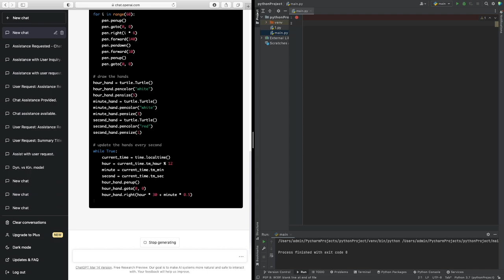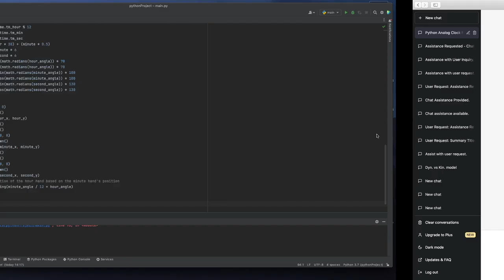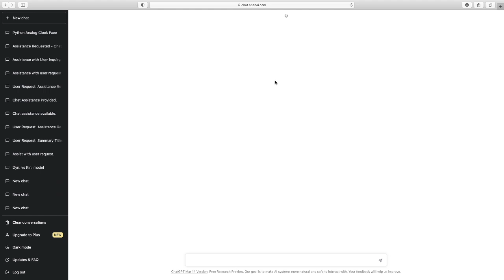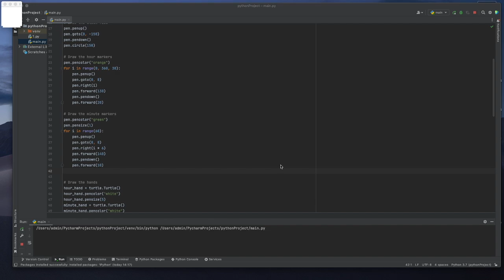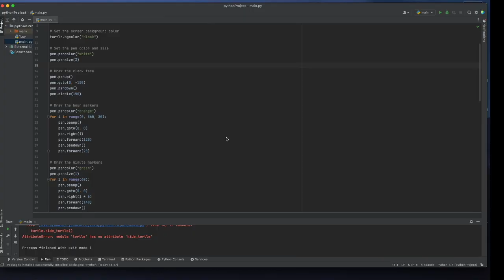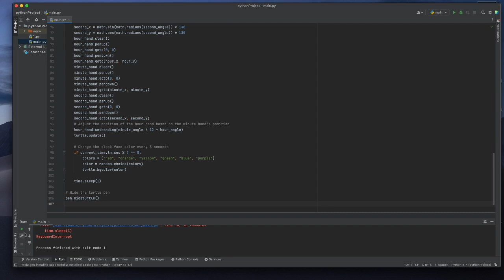ChatGPT created an Analog Clock - Python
This video is about ChatGPT created an Analog Clock - Python

Python Code
import turtle
import time
import math
import random

# Create a turtle object and set its speed to fastest
pen = turtle.Turtle()
pen.speed("fastest")

# Set the screen background color
turtle.bgcolor("black")

# Set the pen color and size
pen.pencolor("white")
pen.pensize(3)

# Draw the clock face
pen.penup()
pen.goto(0, -150)
pen.pendown()
pen.circle(150)

# Draw the hour markers
pen.pencolor("orange")
for i in range(0, 360, 30):
    pen.penup()
    pen.goto(0, 0)
    pen.right(30)
    pen.forward(120)
    pen.pendown()
    pen.forward(20)

# Draw the minute markers
pen.pencolor("green")
pen.pensize(1)
for i in range(60):
    pen.penup()
    pen.goto(0, 0)
    pen.right(6)
    pen.forward(140)
    pen.pendown()
    pen.forward(10)

# Draw the hands
hour_hand = turtle.Turtle()
hour_hand.pencolor("white")
hour_hand.pensize(5)
minute_hand = turtle.Turtle()
minute_hand.pencolor("white")
minute_hand.pensize(3)
second_hand = turtle.Turtle()
second_hand.pencolor("red")
second_hand.pensize(1)

# Hide the turtle objects to make them move smoothly
hour_hand.hideturtle()
minute_hand.hideturtle()
second_hand.hideturtle()

# Use the tracer() method to turn off animation and speed up drawing
turtle.tracer(0)

# Update the hands every second
while True:
    current_time = time.localtime()
    hour = current_time.tm_hour % 12
    minute = current_time.tm_min
    second = current_time.tm_sec
    hour_angle = (hour * 30) + (minute * 0.5)
    minute_angle = minute * 6
    second_angle = second * 6
    hour_x = math.sin(math.radians(hour_angle)) * 70
    hour_y = math.cos(math.radians(hour_angle)) * 70
    minute_x = math.sin(math.radians(minute_angle)) * 100
    minute_y = math.cos(math.radians(minute_angle)) * 100
    second_x = math.sin(math.radians(second_angle)) * 130
    second_y = math.cos(math.radians(second_angle)) * 130
    hour_hand.clear()
    hour_hand.penup()
    hour_hand.goto(0, 0)
    hour_hand.pendown()
    hour_hand.goto(hour_x, hour_y)
    minute_hand.clear()
    minute_hand.penup()
    minute_hand.goto(0, 0)
    minute_hand.pendown()
    minute_hand.goto(minute_x, minute_y)
    second_hand.clear()
    second_hand.penup()
    second_hand.goto(0, 0)
    second_hand.pendown()
    second_hand.goto(second_x, second_y)
    # Adjust the position of the hour hand based on the minute hand's position
    hour_hand.setheading(minute_angle / 12 + hour_angle)
    turtle.update()

    # Change the clock face color every 3 seconds
    if current_time.tm_sec % 3 == 0:
        colors = ["red", "orange", "yellow", "green", "blue", "purple"]
        color = random.choice(colors)
        turtle.bgcolor(color)

    time.sleep(1)

# Hide the turtle pen
pen.hideturtle()